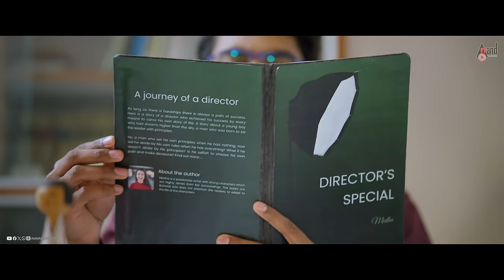Sathya Short Film Trailer | Anand Ahipathy | Adarsh | Sowmya | Sandesh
Watch HD Short Film Trailer From The Movie Sathya Starring: Anand Ahipathy, Adarsh, Sowmya, Sandes & Others Exclusive Only On Anand Audio Kannada Youtube Channel..!!!
♪ Banner: Durga Cinemas
♪ Short Film: Sathya
♪ Producer: Anand Ahipathy
♪ Director: Anand Ahipathy
♪ Starcast: Anand Ahipathy, Adarsh, Sowmya, Sandesh
♪ Record Label: AANANDA AUDIO VIDEO